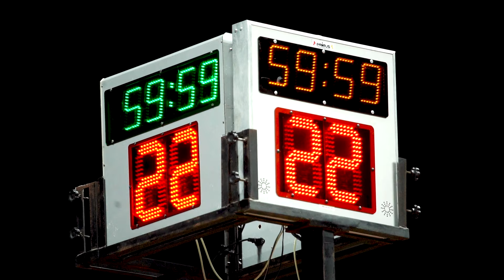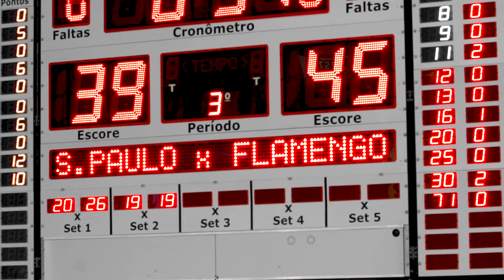Mini-Movie | Finais NBB 20/21 | Jogo 3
A última partida da série entre Flamengo e São Paulo teve de tudo um pouco e, no fim, terminou com mais o sétimo título do rubro-negro carioca da maior competição de basquete do Brasil, o NBB.

Confira o Mini-Movie do Jogo 3 🎥

No Canal do NBB no YouTube você encontra Melhores Momentos, Jogos Condensados, Top 5 Semanais, Top 10 Mensais, além de quadros especiais e muito conteúdo exclusivo para o fã de basquete!

Sobre o NBB:

O NBB (Novo Basquete Brasil) é o campeonato brasileiro masculino adulto de basquete, organizado pelos times, e com a chancela da Confederação Brasileira de Basketball (CBB). Atualmente, fazem parte do campeonato 16 times, abrangendo 08 territórios brasileiros.